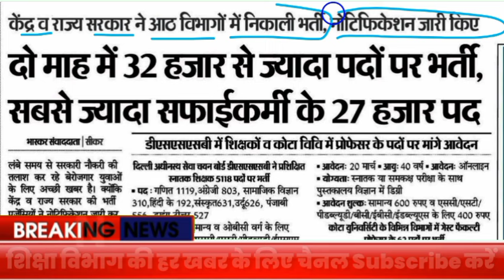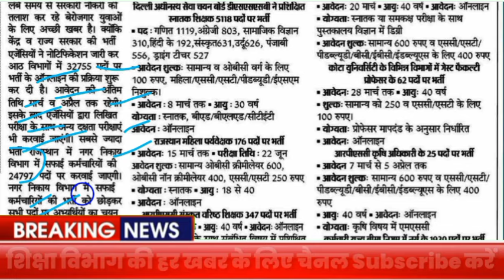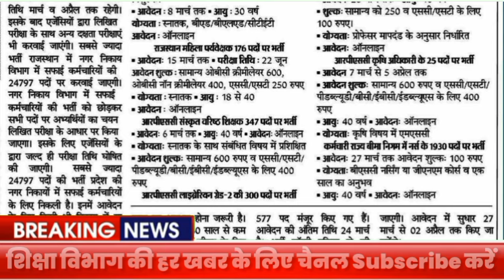32,755 पदों पर भर्तियां 2024 ! आवदेन शुरू ! rajasthan New Vacancy latest news today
1st grade new vacancy 2024
2nd grade new vacancy 2024
vdo waitinrsmssb
 2024